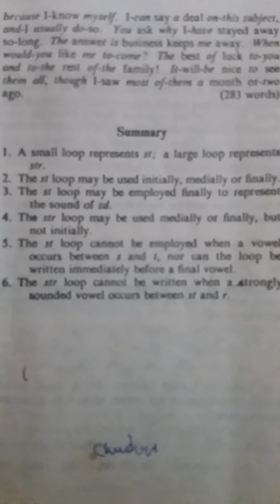BMR Tutorials 9490149660 A.A.Foundations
Steno Dictation - With Transcription along with  Lethography